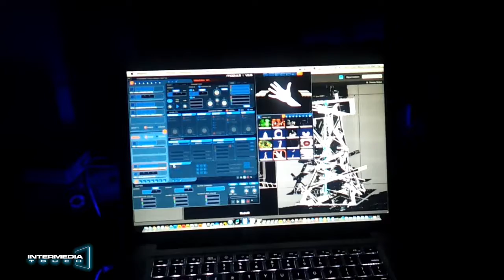3D Video Projection Mapping Digital Signage Software and Hardware